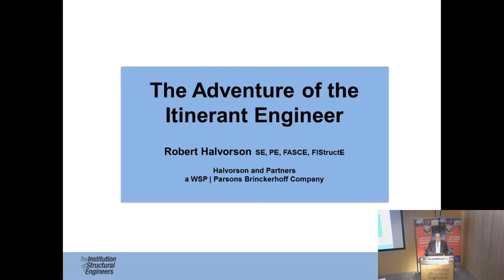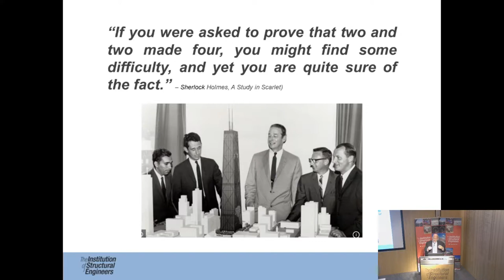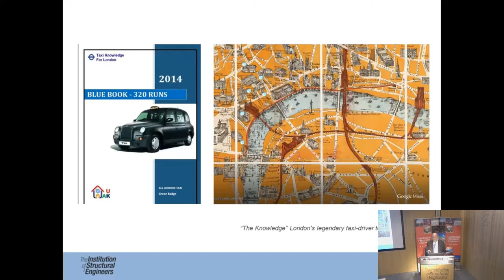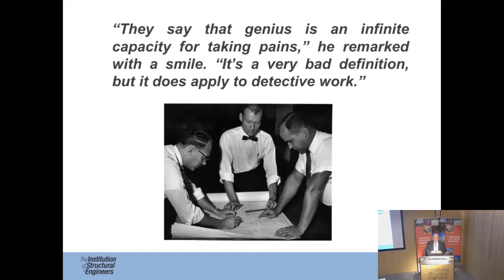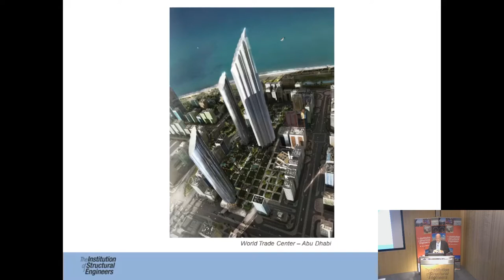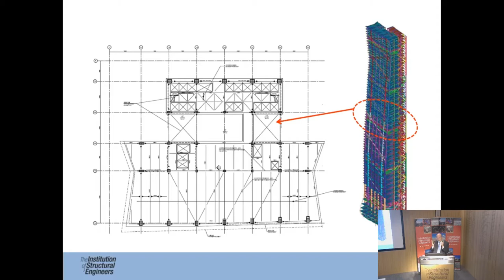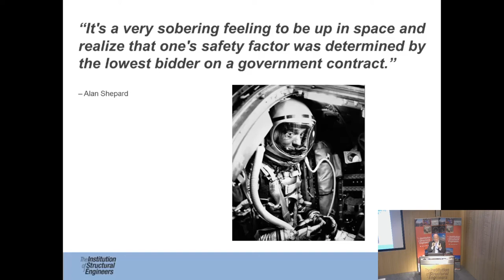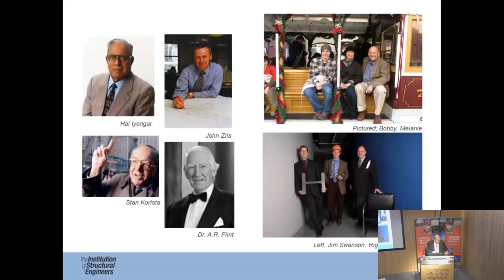Gold Medal Address 2016: Robert Halvorson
The Institution awarded the 2016 Gold Medal to Robert A. Halvorson a Fellow of the American Society of Civil Engineers and of the Institution of Structural Engineers in the United Kingdom.

Robert A. Halvorson leads the structural engineering practice of Halvorson and Partners, a WSP | Parsons Brinckerhoff Company. Bob, as he is known by most, is an industry leader in the structural design of high-rise buildings and long-span structures. He has collaborated with notable architects across the globe, developing clever structural systems for one-of-a-kind buildings. Over the last four decades Bob has engineered more than sixty buildings forty stories or taller, including Allied Bank Plaza in Houston, 111 West Wacker in Chicago, Torre Caja Madrid in Madrid, Burj Mohammed bin Rashid Tower in Abu Dhabi, and Hanking Center in Shenzhen.

Bob's interest in structural design began with a summer job in high school as a carpenter's helper. Constructing simple wooden frames spurred a curiosity about how larger, more complex structures were designed. Through his formal studies at Cornell and Stanford Universities his curiosity escalated into a passion.

Bob began his career with Skidmore Owings & Merrill (SOM), serving in their Chicago, Houston, New York, and London offices. In 1983 his demonstrated leadership and creativity earned him the distinction of becoming the firm's youngest partner at the age of 31. Bob left SOM and founded Halvorson and Partners in 1996. Within ten years the firm had a staff of nearly seventy professionals with award-winning, prominent building designs in Madrid, Dubai, Abu Dhabi, and Hanoi.

Under Bob's leadership Halvorson and Partners merged with WSP in 2015, a strategic move that allowed his firm to service a wider range of clients in an increasingly competitive industry.

The Gold Medal is the Institution's most prestigious award, presented to those individuals who have made a unique and outstanding contribution to the advancement of structural engineering.